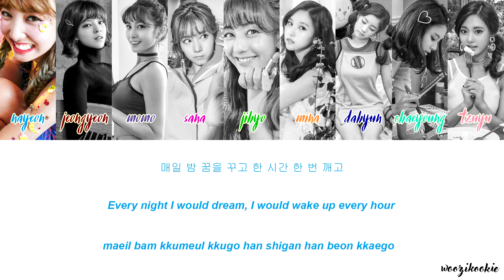Twice - Missing U + Colour Coded Lyrics; Han/Rom/Eng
artist: twice
song: missing u
album: [album] twicetagram

lyrics: earattack (HeavyMental)
composer: dahyun, chaeyoung
arranger: earattack (HeavyMental)